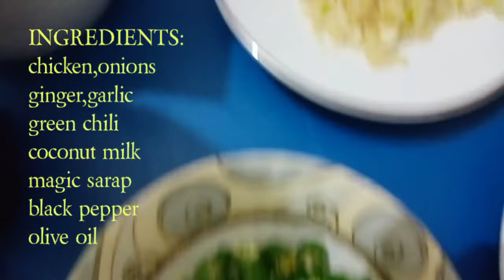SPICY CHICKEN WITH COCONUT MILK/CHICKEN HALANG HALANG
Ingredients:
1/2kg chicken
garlic
onions
ginger
green chili
olive oil
salt,black pepper
magic sarap
coconut milk

madali lng to gawin proud bisaya taste...try nyo guys...Ang sarap..

thank u
god bless